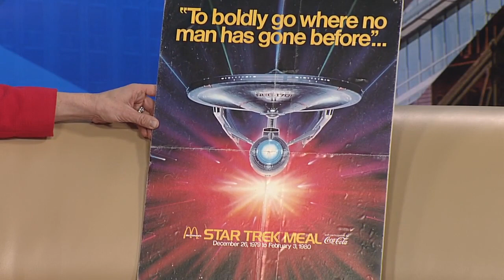Man behind the Happy Meal's success tells his story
Ever wonder who made the Happy Meal happy, and why it's in a box instead of a bag?

The man responsible for the Happy Meal's huge success is from right down the road in Montgomery County.

WFMZ's Eve Russo introduces us to Jack Goldenberg.